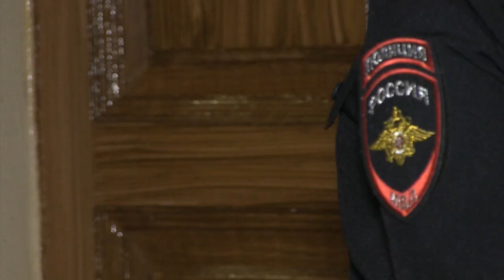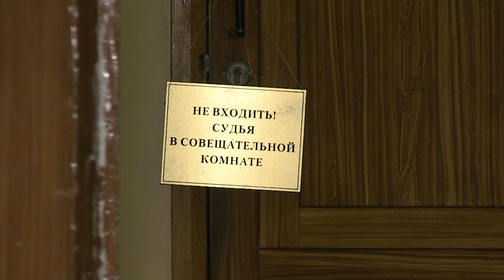Позиция защиты Андрея Гнусина и Виталия Желанова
Сегодня в Октябрьском районном суде избирали меру пресечения бывшему заммэра Саратова Андрею Гнусину и экс-главному архитектору областного центра Виталию Желанову. Подробности на сайте ИА "Взгляд-инфо".